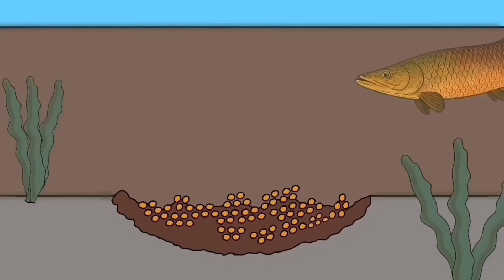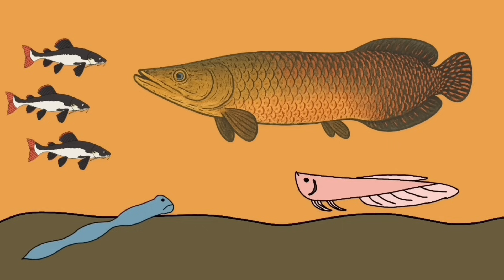Why It's Great To Be Born As An Arapaima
Life Of A fish that breathes like us.